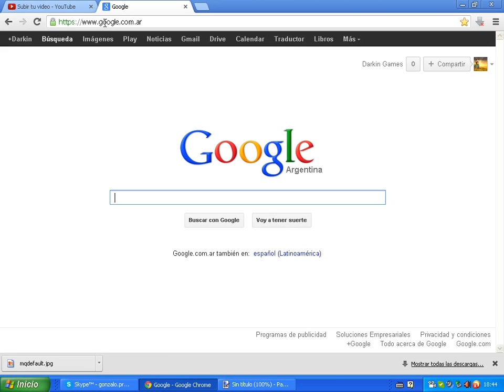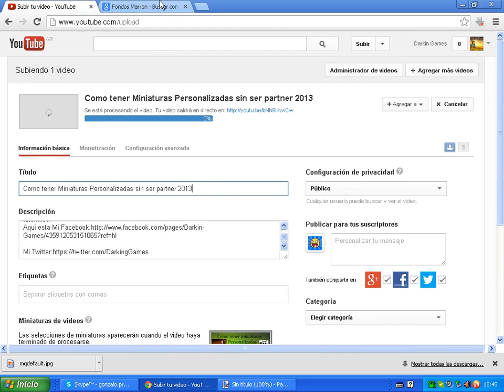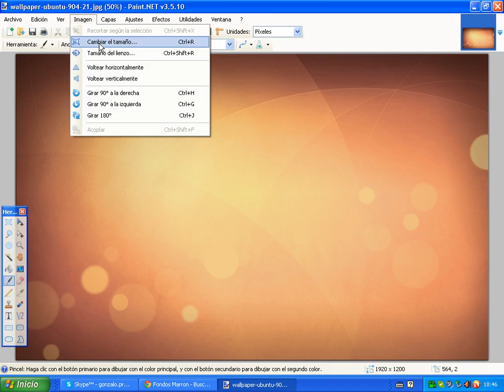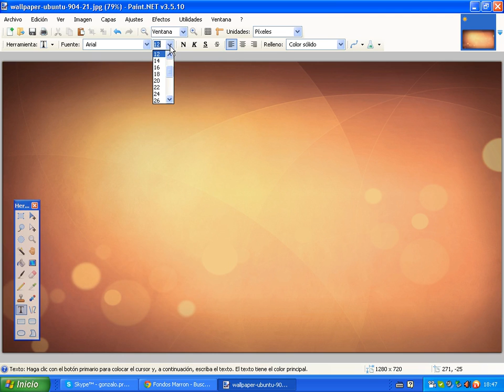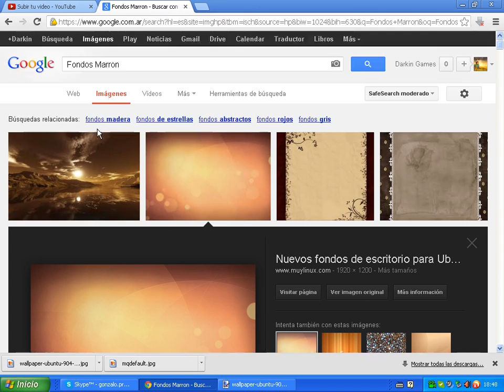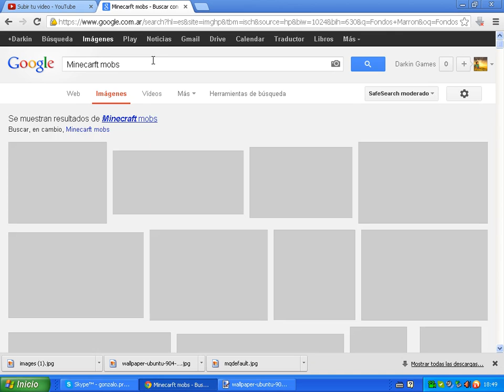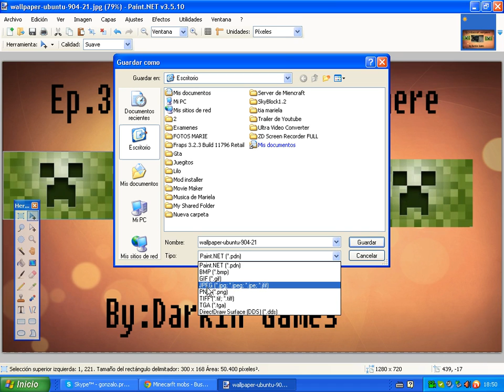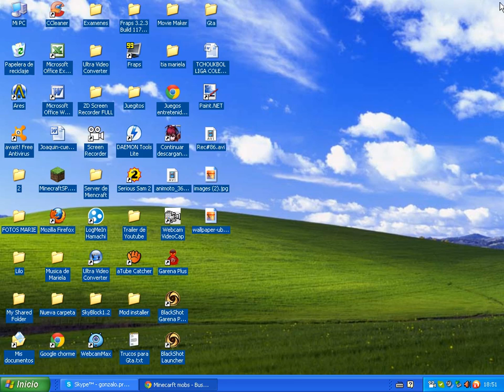Como crear miniaturas Personalizadas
Hola a todos Gente como andan aqui les vengo trayendo otro video de mis juegos y tutoriales.